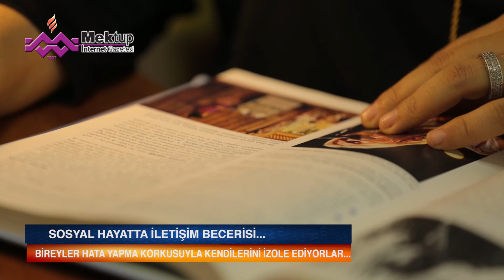Sanal Kütüphane 3- Etkili bir iletişim için ne yapmalıyız? Öğr. Gör. Nesteren Gazioğlu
Maltepe Üniversitesi Mentorları ve alanında uzmanlaşmış başarılı isimlerle yapılan röportajlar ile Sanal Kütüphane öğrenmeye meraklı gençler için sürekli güncellenen içeriği ile istanbulmektup.com sitesinde...